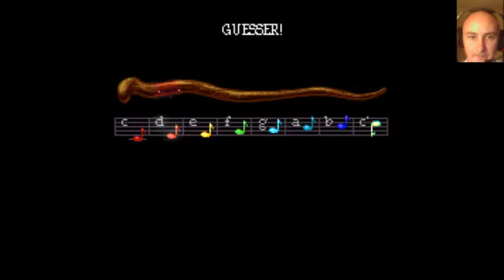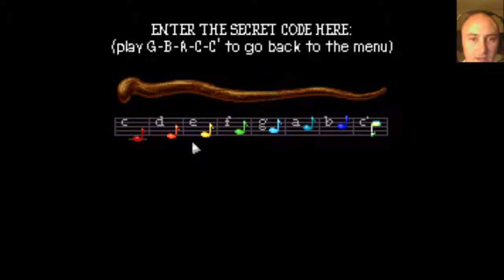Let's Play "Forge" Episode 1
Episode 1 in my LP of Forge, a fan made sequel to Loom.